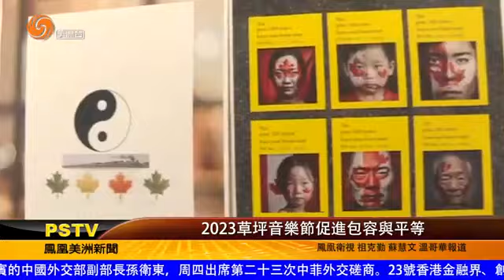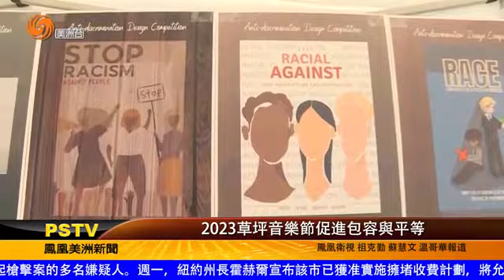2023草坪音樂節促進包容與平等